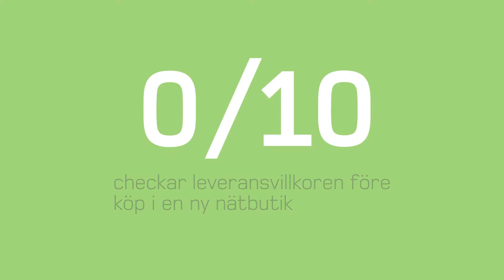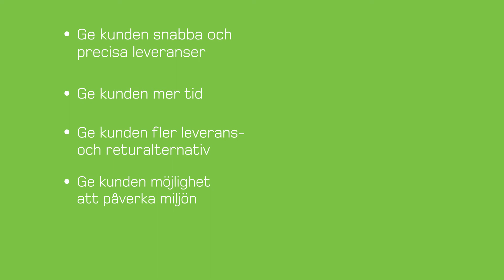Bättre kundinsikt ger ökad försäljning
Så lyckas du med leveraner och returer. Ladda ner insikter om skandinavisk ehandel på bring.se/bringresearch